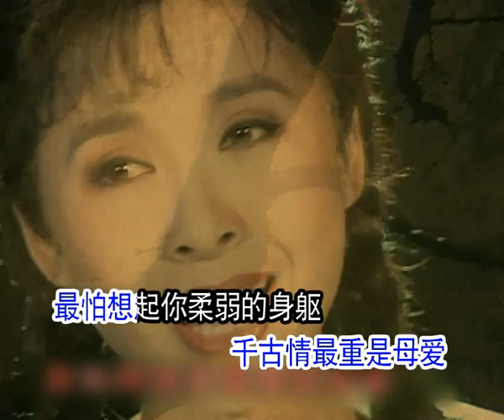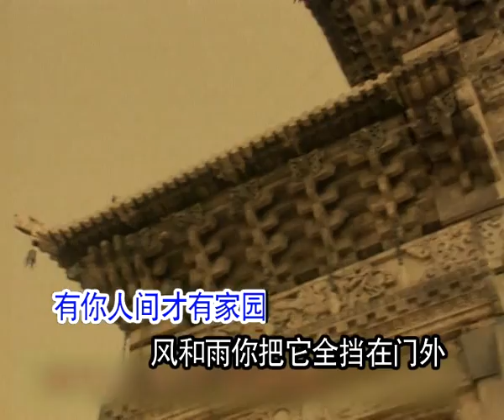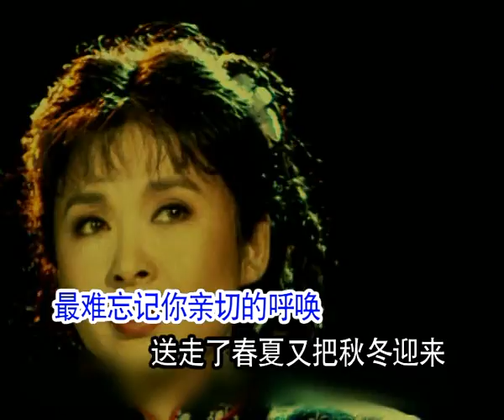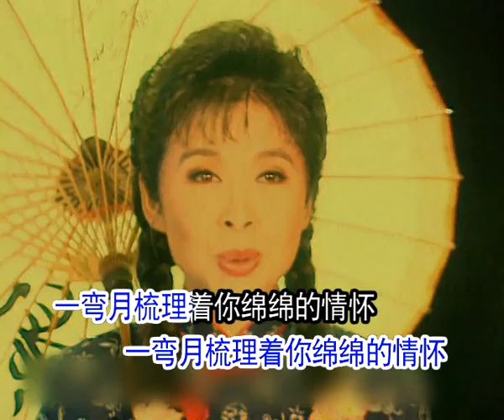董文华 - 千古情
董文华，1962年6月29日生于沈阳，中国著名女高音歌唱家，中央军委政治工作部歌舞团国家一级演员，终身享受国务院政府特殊津贴，毕业于解放军艺术学院和

中国音乐学院，硕士研究生。曾任党的“十三大”代表、第九届全国政协委员、中华全国青年联合会常委、中国音乐家协会理事、中国轻音乐家协会常务理事、中

华海外联谊会理事。中国音乐学院声乐歌剧系客座教授，华中师范大学音乐系客座教授，南京师范大学音乐学院客座教授。
董文华以演唱抒情歌曲而擅长。主要作品有：《十五的月亮》《望星空》《血染的风采》《今天是你的生日，中国》等。她演唱的歌曲《长城长》、《春天的故事

》分别荣获国务院文化部“文华奖”和中宣部“五个一工程奖”，她还荣获建国四十周年首届金唱片奖和第六届金唱片奖，并连续荣获五届MTV音乐电视金奖。她

在全军第五届、第六届文艺会演中均获声乐表演一等奖，第七届、第八届全军文艺会演中荣获特别贡献奖。1999年世界华人MTV音乐电视评选活动中她荣获了最高奖“最佳民歌演唱奖”。2009年荣获“人民喜爱的艺术家”称号。